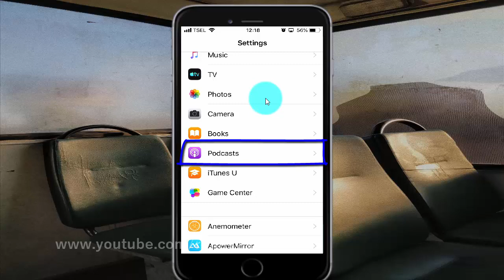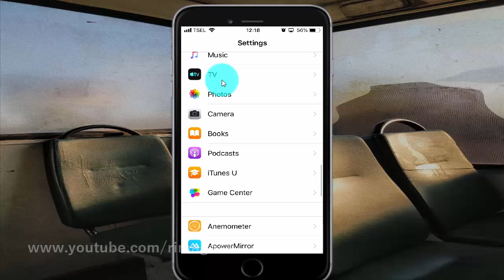How to enable or disable reset identifier podcasts on iPhone 6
On this video you can know How to enable or disable reset identifier podcasts on iPhone 6 with iOS 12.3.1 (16D39) operating system